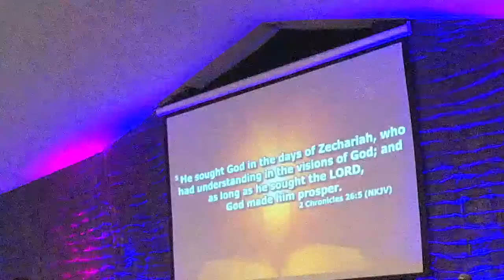Pastor Cristian Garcia Keepers Of The Glory Of God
Pastor Cristian Garcia-Keepers Of The Glory Of God. VOLV Church, March 2017.